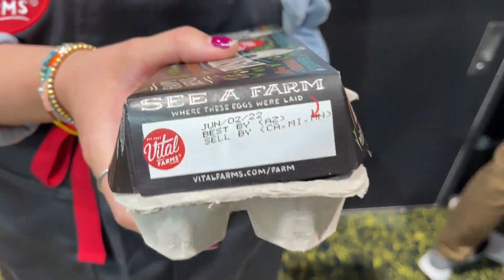Ozarks Live - Joy Chats with Vital Farms